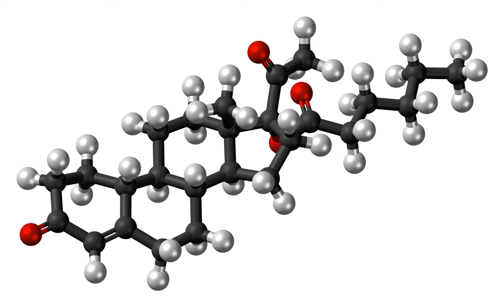Gestonorone caproate | Wikipedia audio article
This is an audio version of the Wikipedia Article:
Gestonorone caproate

SUMMARY
Gestonorone caproate, also known as gestronol hexanoate or norhydroxyprogesterone caproate and sold under the brand names Depostat and Primostat, is a progestin medication which is used in the treatment of enlarged prostate, endometrial cancer, and breast cancer. It is not effective by mouth and must be given by injection into muscle, typically once a week.Side effects of gestonorone caproate include worsened glucose tolerance, decreased libido in men, and injection site reactions. Gestonorone caproate is a progestin, or a synthetic progestogen, and hence is an agonist of the progesterone receptor, the biological target of progestogens like progesterone. It has no other important hormonal activity.Gestonorone caproate was discovered in 1960 and was introduced for medical use by 1973. It has been used widely throughout Europe, including in the United Kingdom, and has also been marketed in certain other countries such as Japan, China, and Mexico. However, it has since mostly been discontinued, and it remains available today only in a handful of countries, including the Czech Republic, Japan, Mexico, and Russia.